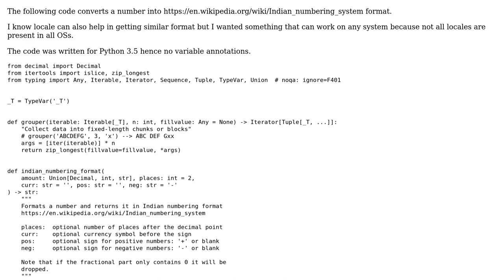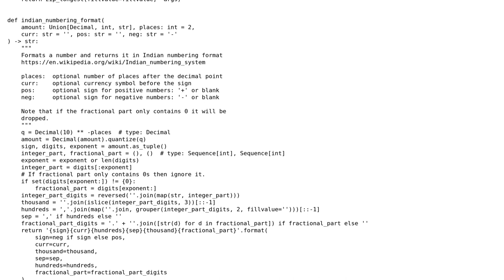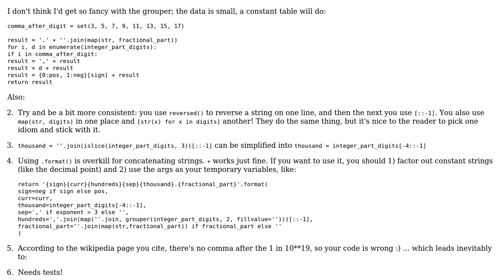Indian numbering system formatting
With thanks & praise to God, and with thanks to the many people who have made this project possible! | Content (except music & images) licensed under CC BY-SA | Music | Images & others | With thanks to user pjz user Ashwini Chaudhary user 200_success and the Stack Exchange Network Trademarks are property of their respective owners. You are responsible for your own actions.